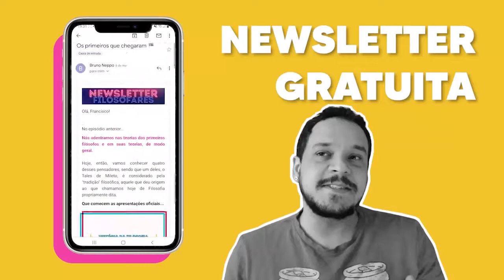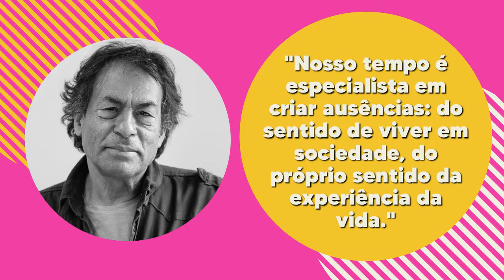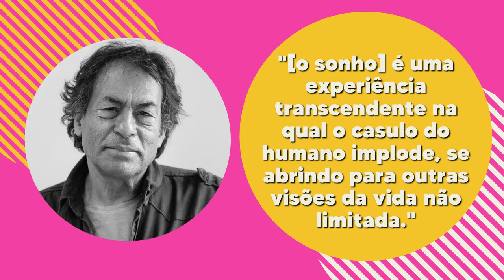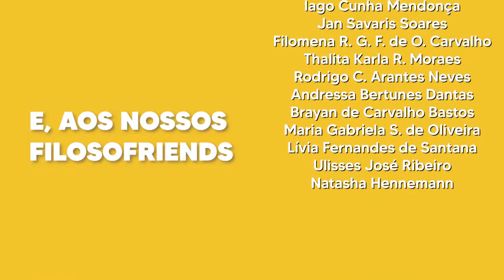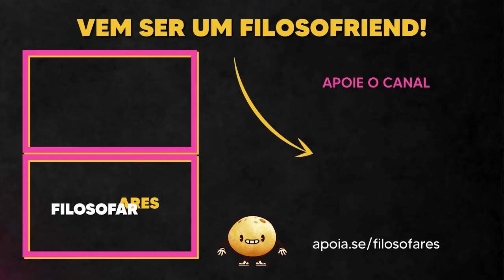Ideias para adiar O FIM DO MUNDO - Ailton Krenak | EFF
Vamos entender parte a parte o livro "Ideias para adiar o fim do mundo" de Aílton Krenak, numa resenha com um dos pensamentos mais potentes da filosofia contemporânea.